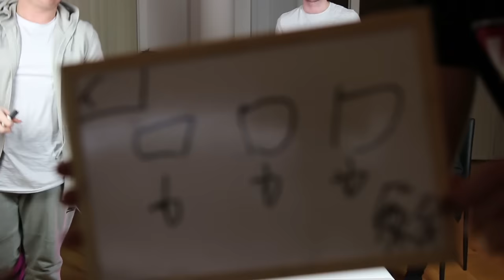WOULD I LIE TO YOU?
No nipple picture muahahaha!
THE VIDEO IS FINALLY HERE!

About Calfreezy: I am a FIFA, football, and comedy YouTuber that brings consistent entertainment with my unique videos.